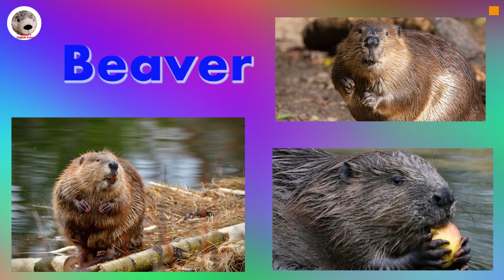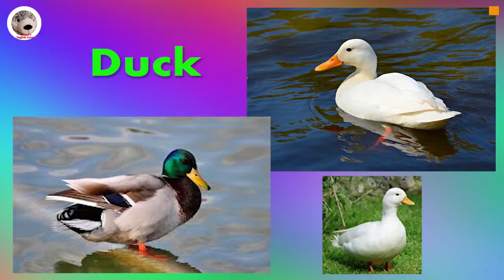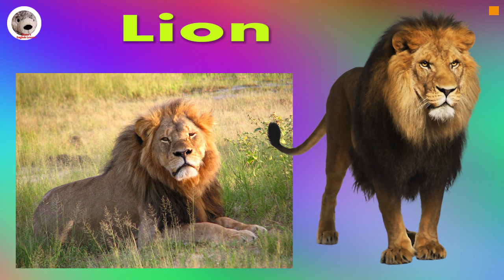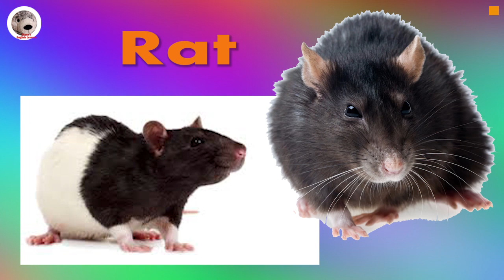Picture Dictionary 100 Animals Learning Words in English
Animals in Winter Hibernation and Changes
Quokka Simple Wikipedia Amazing Animal Facts